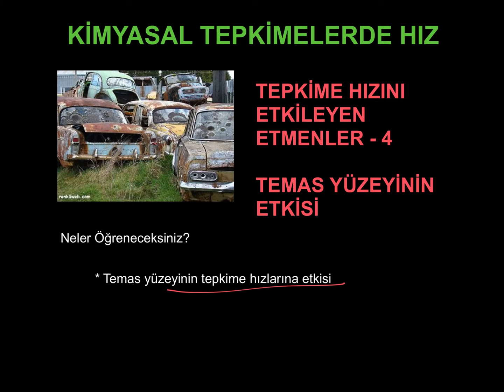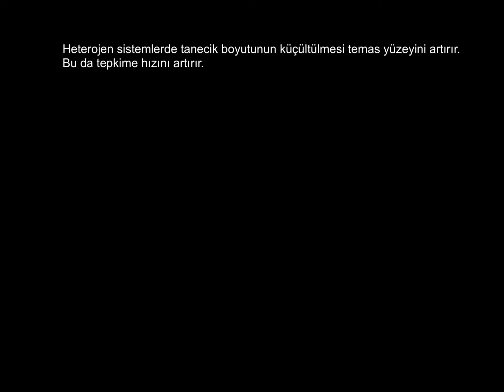11. SINIF / KİMYASAL TEPKİMELERDE HIZ_11_Tepkime Hızını Etkileyen Etmenler-Temas Yüzeyi